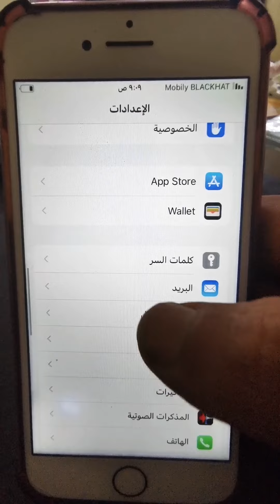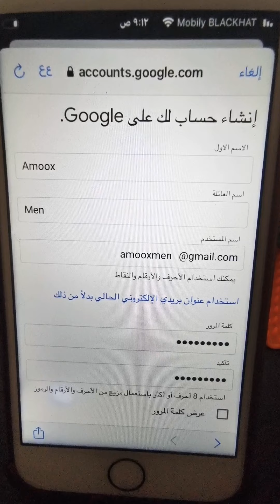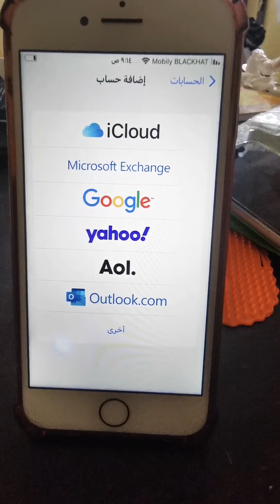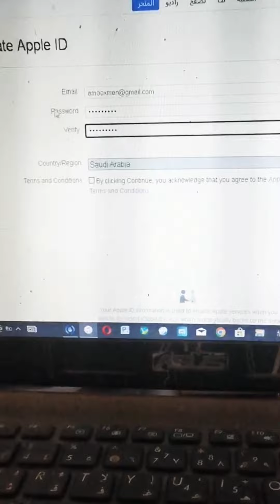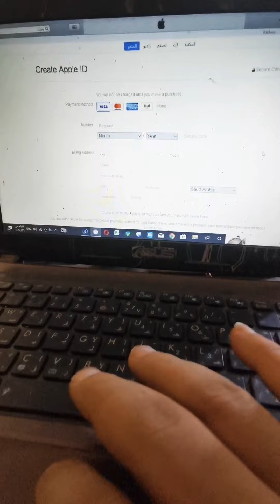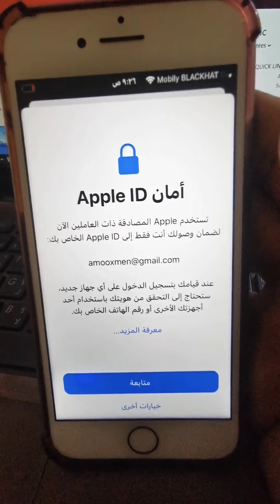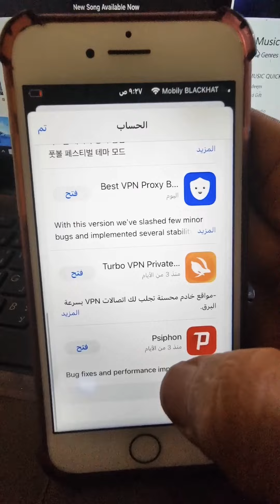انشاء حساب اكلود بدون رقم 📱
انشاء حساب اكلود بدون رقم هاتف
بدون رقم الحساب
A new account without a number
Creat an account in apple
A new Id without number
حساب اب استور بدون رقم هاتف
بدون رقم هاتف
حساب جديد للآيفون بدون رقم هاتف
حساب في الايكلود
حساب ايفون بدون شريحه
عمل حساب في الايفون بدون رقم جوال
بدون اضافة رقم جوال
حساب ابل ستور
حساب غير مرتبط برقم
رقم هاتف للحساب
A new account